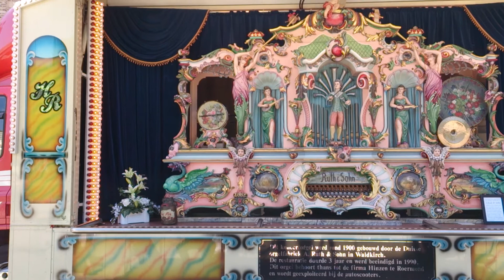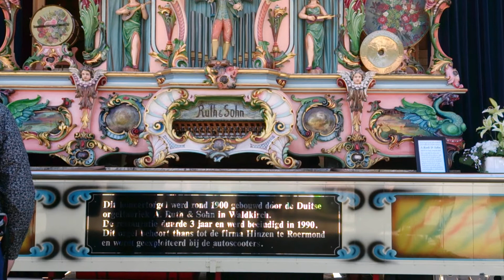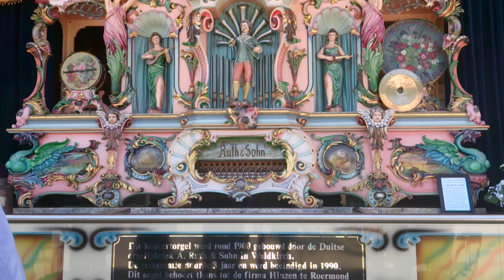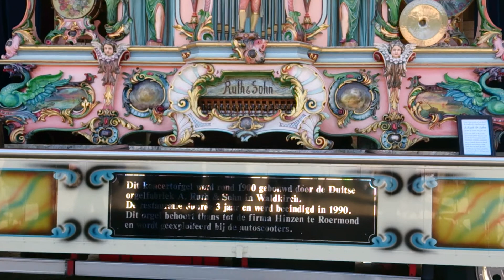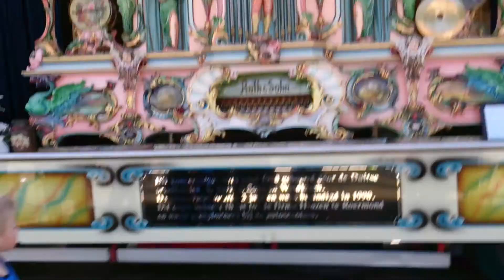37 er Ruth Hinzen, Roermond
Draaiorgeldag Arnhem 2014